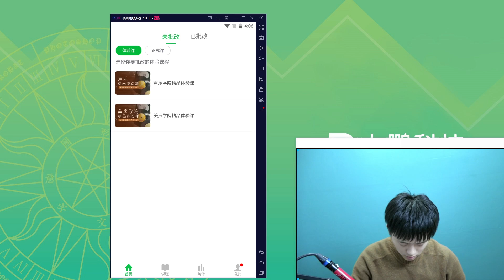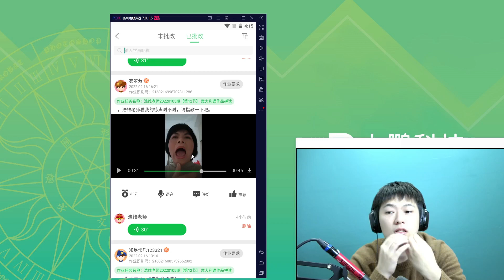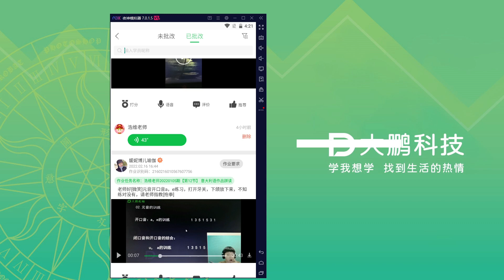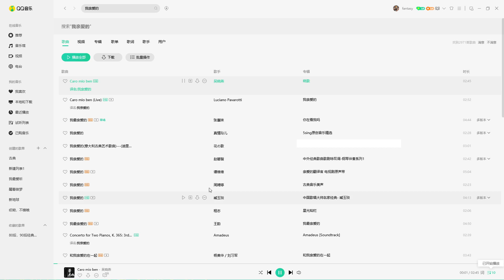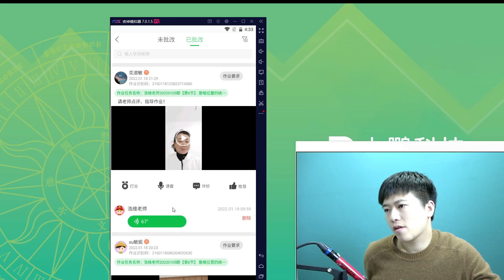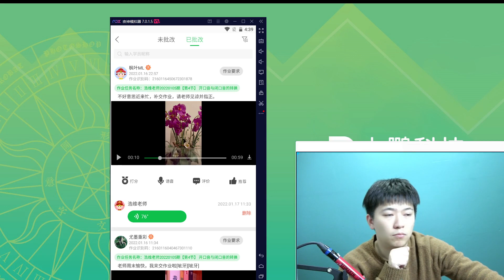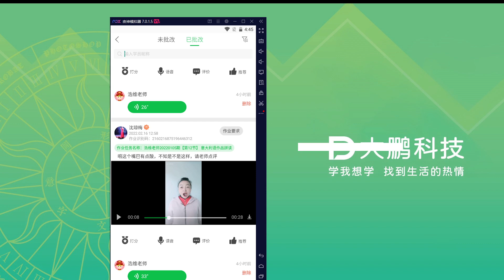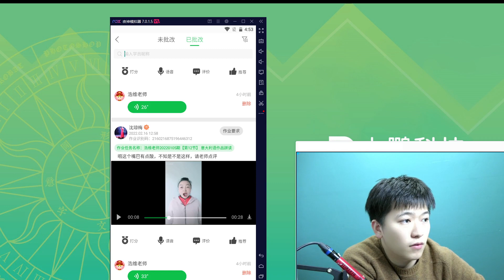声乐-民美演唱技巧高阶模块 017 【作业点评】